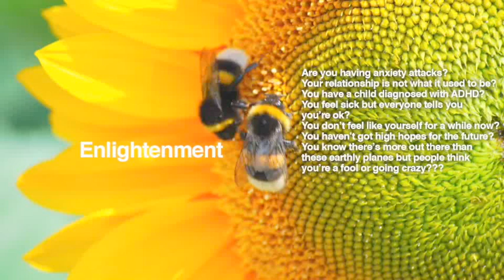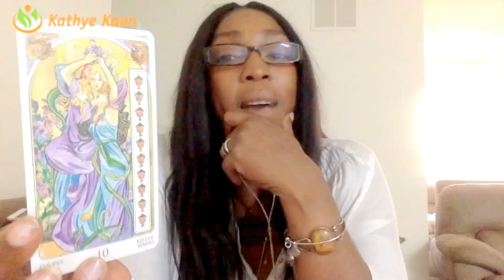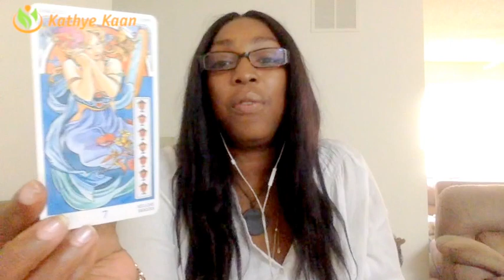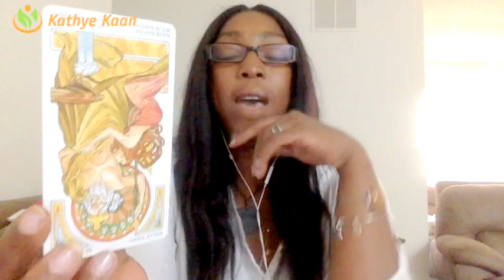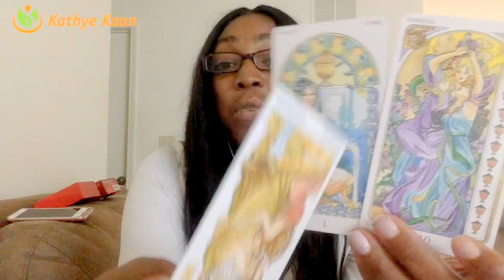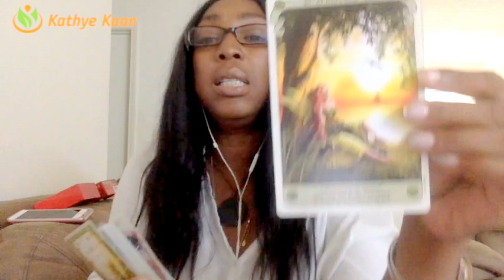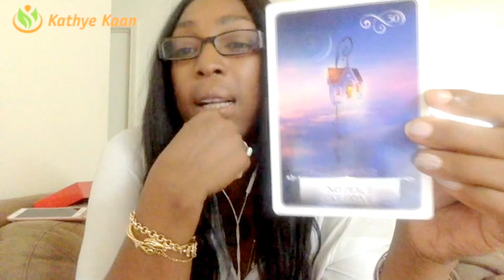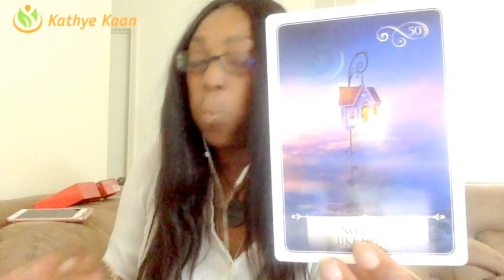VIRGO Weekly Reading Psychic Tarot Horoscope | Week 29 | 17 July - 23 July